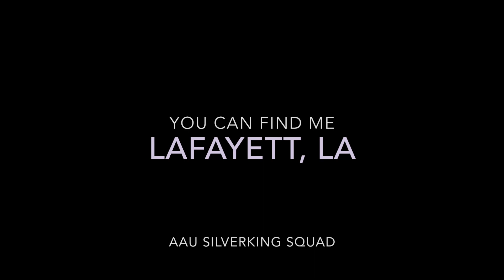Louisiana SilverKings 17U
Elite 36 Adidas